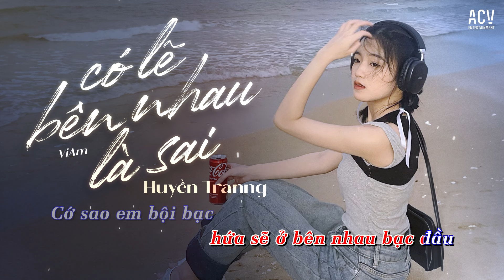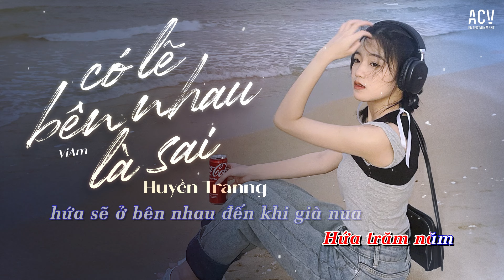ACV Karaoke | Có Lẽ Bên Nhau Là Sai - Huyền Tranng | Beat Tone Nam Dễ Hát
© Copyright by ACV Karaoke ☞ Do not Reup